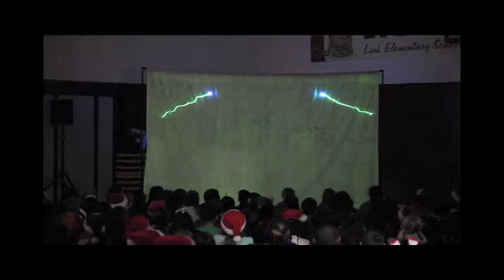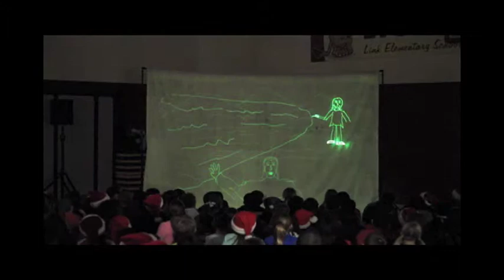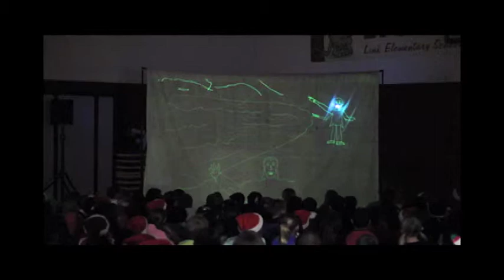Laser Comedy Kids Show @ Link Elementary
With the Suggestions of a Shark, Unicorn and a girl named Sally, Performance artist Chris Fair improvises a show for a 4th-6th graders Holiday Assembly. This is only the first half of the show.